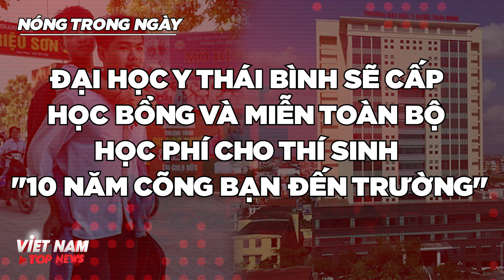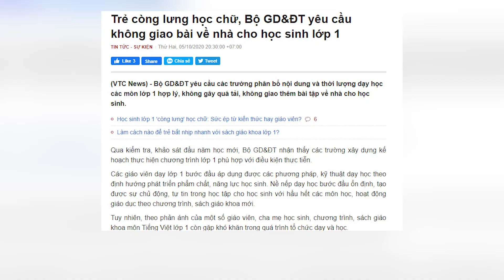VIỆT NAM TOP NEWS -BẢN TIN TRƯA 7/10: Nữ bệnh nhân từ Anh về Việt Nam có kết quả dương tính Covid-19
VIỆT NAM TOP NEWS xin kính chào Quý vị Khán giả, mời Quý vị theo dõi BẢN TIN TRƯA ngày 07/10/2020 với các nội dung sau đây:

TIN NHANH COVID

- Thế giới gần 36 triệu người ca mắc nhiễm - Châu Âu dồn sức chống làn sóng thứ 2 của đại dịch Covid
- Nữ bệnh nhân 26 tuổi từ Anh về Việt Nam có kết quả dương tính Covid-19

- Ông Trump bất ngờ xuất hiện đầy tự tin chỉ sau 3 ngày điều trị Covid
- Ấn Độ tuyên bố không quân nước này sẵn sàng không kích Trung Quốc
- Kỳ diệu sử dụng robot dò kíp nổ để phát hiện Covid-19
- Nhà tù lâu đời nhất ở Anh chính thức mở cửa cho khách du lịch qua đêm

- Không giao bài về nhà, giúp học sinh lớp 1 hoàn thành bài ngay tại lớp
- Thành phố Hồ Chí Minh chính thức đưa vào sử dụng trạm cấp cứu vệ tinh thứ 33

NÓNG TRONG NGÀY

- Đại học y Thái Bình sẽ cấp học bổng và miễn toàn bộ học phí cho thí sinh "10 năm cõng bạn đến trường"